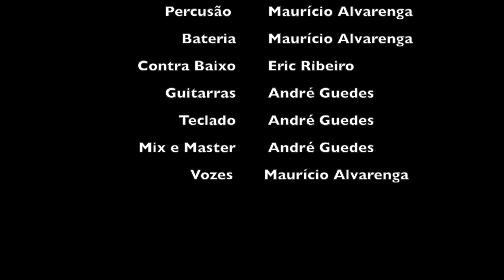13 Anos de casados A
Nesse vídeo mostro a surpresa que fiz pra Gracy dos nossos 13 anos de casados.